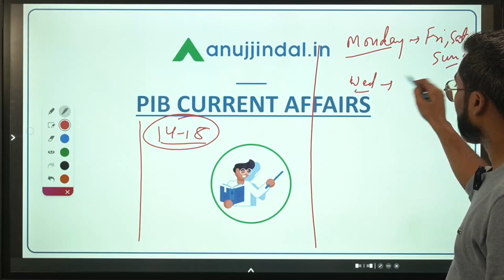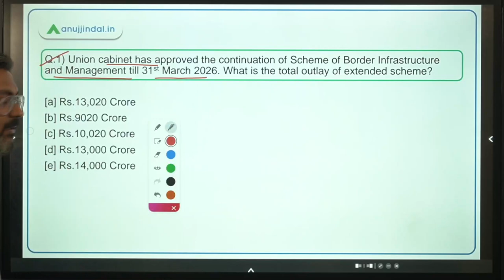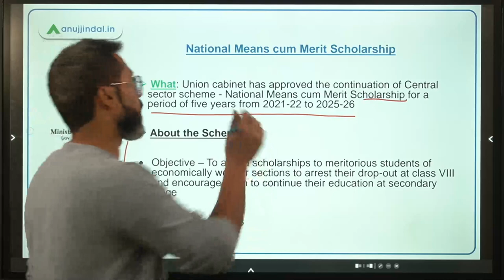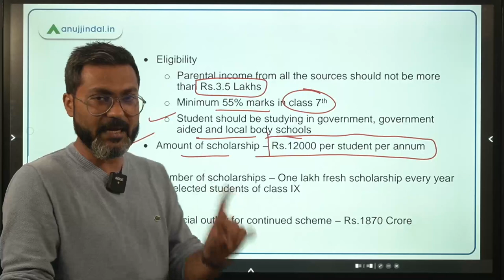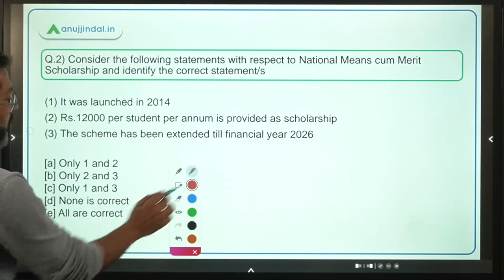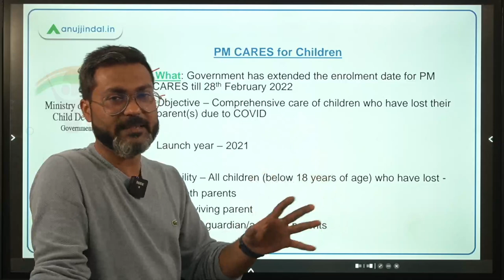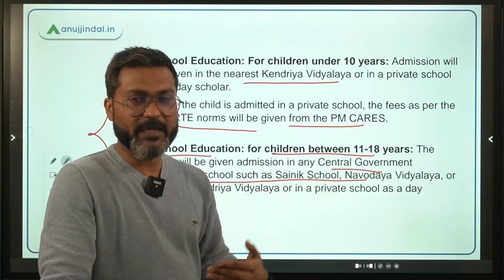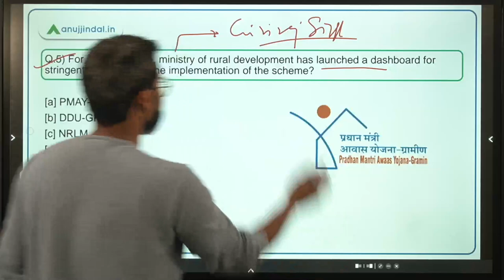PIB Current Affairs | RBI Grade B | February, Day 9 - Manish Sir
In this session we will discuss PM CARES for Children scheme, Continuation of Scheme of Border Infrastructure and Management, National Means cum Merit Scholarship, Most Dependable Public Sector in India, PMAY-G Dashboard and other important PIB news.